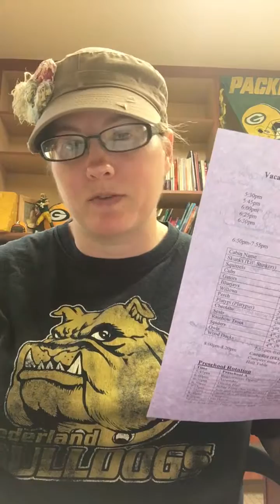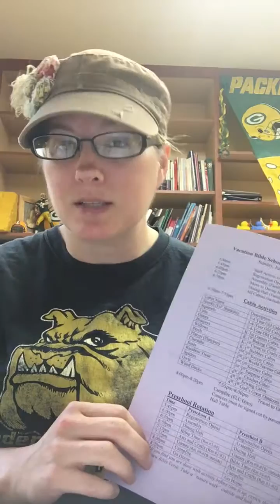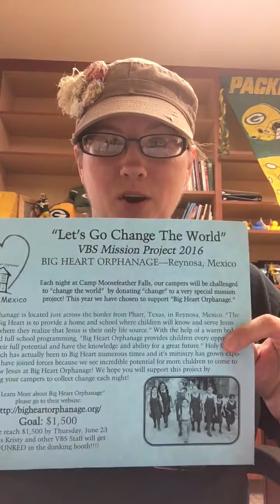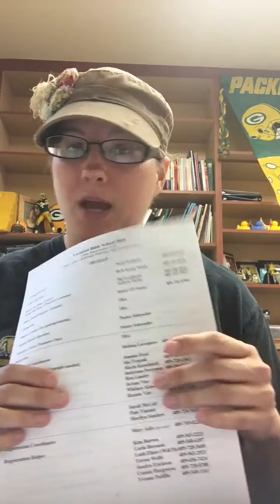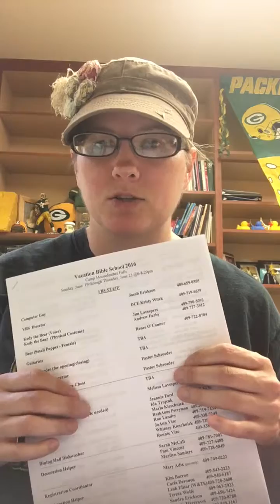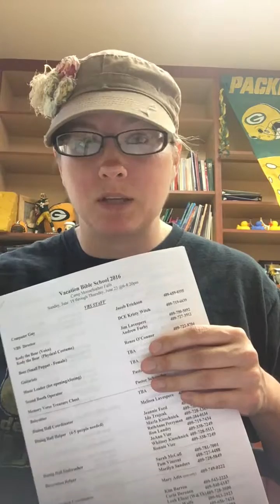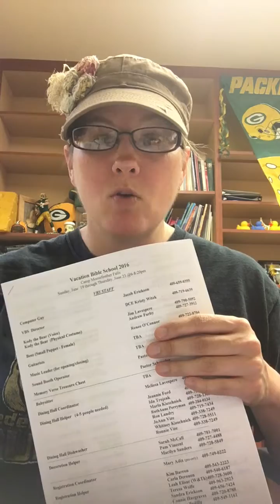VBS Staff Mtg Video 2016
Vacation Bible School 2016 Staff Meeting

Here's What you need to know!g